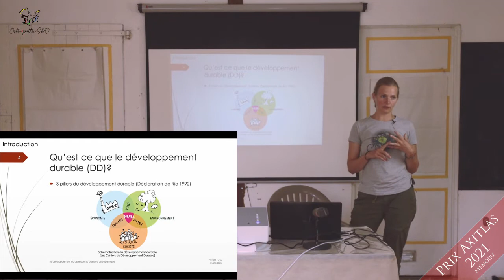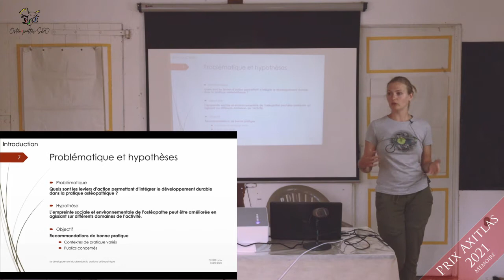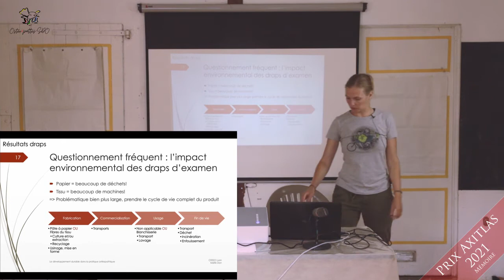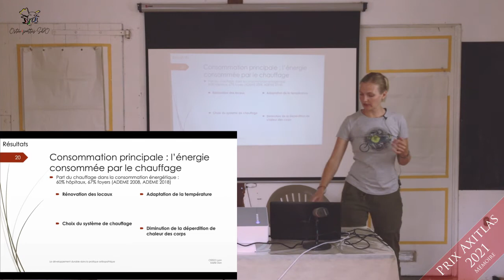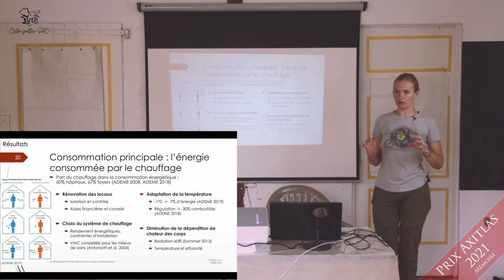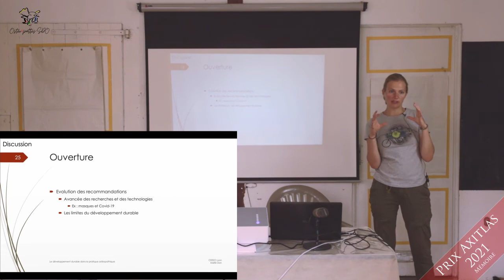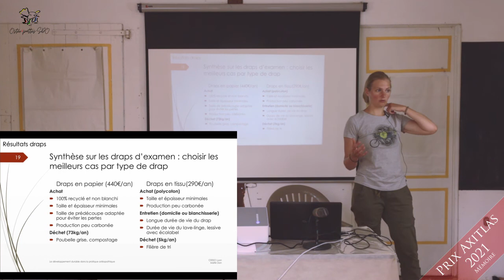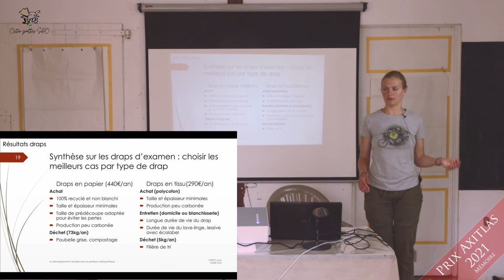Maïté Don - Le Développement durable dans la pratique ostéopathique - Prix Axitlas 2021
⚠️ Pour faciliter l'écoute, nous avons sous-titré les questions du public, penser a activé les sous-titres YouTube ⚠️
Maïté a présenté son mémoire intitulé " Le développement durable dans la pratique ostéopathique - Argumentaire pour recommandations de bonne pratique" au prix Axitlas 2021 La présentation orale a été réalisée lors des XVIe Rencontres d'Ostéopathie Comparée
Dans son mémoire, Maïté, essaie de répondre à la demande croissante d'agir pour la planète, chacun à son échelle. Dans notre pratique aussi, il est possible d'agir sur le développement durable.